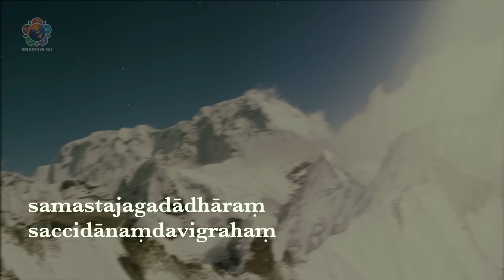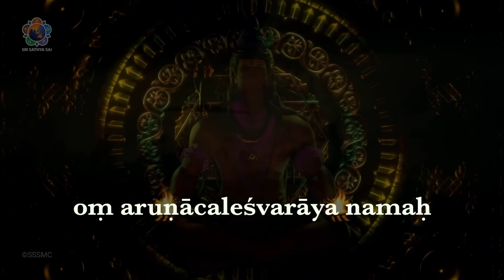Arunachala Shiva (Fusion Version) | Special Sai Shiva Bhajan | Maha Shivaratri Special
On the auspicious occasion of Maha Shivaratri, we present 'Arunachala Shiva,' a fusion rendition of a Sai Shiva bhajan. Begin your Maha Shivaratri sadhana by listening to this divine song and watching the accompanying video. May it shower blessings upon you as you embark on your spiritual journey.

Mixed and Mastered by Shangau Bisht